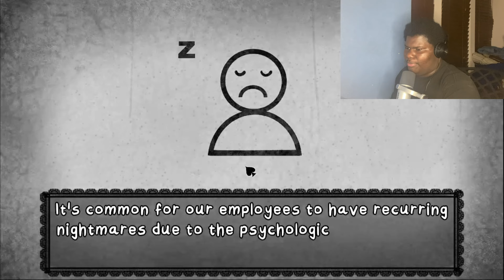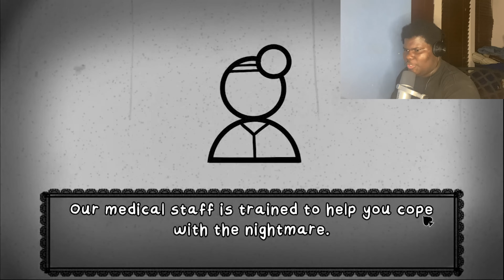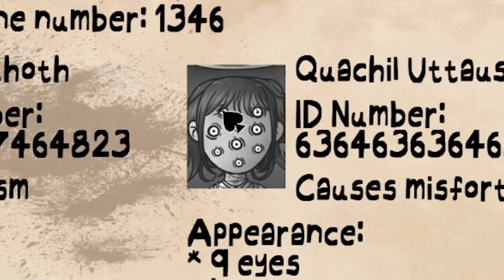MY NEIGHBORS ON CRACK!! | That's Not My Neighbor (Nightmare Mode Update)